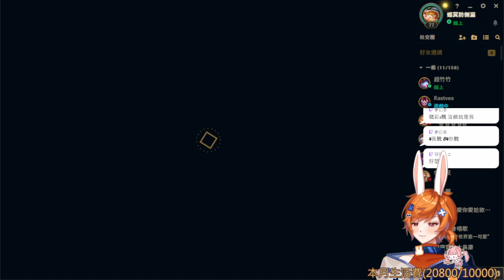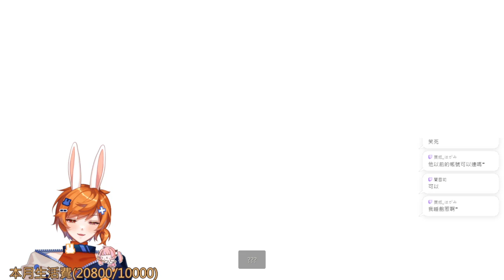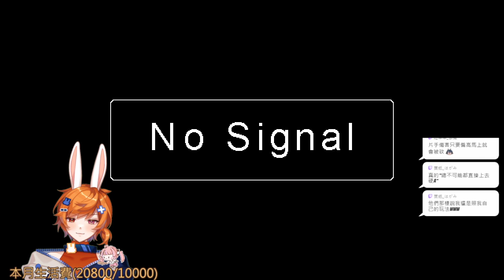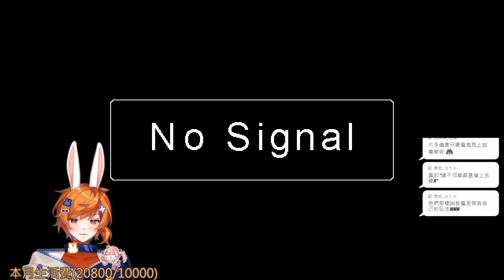【繁星】久違的LOL 2023 10 20